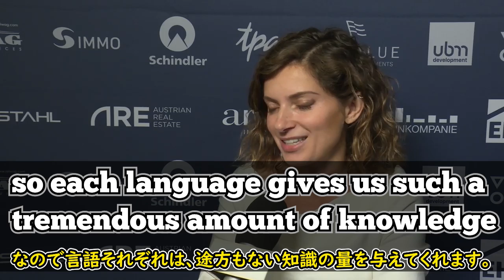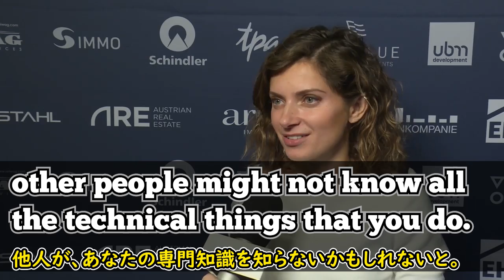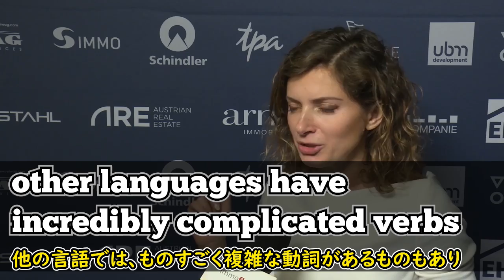[英語ニュース] どのように言語は人の考え方を変化させるか |レラ・ボロディツキー|Lera Boroditsky |日本語字幕 | 英語字幕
Lera boroditsky氏は、言語認知学の科学者であり教授です。

言語が私たちの考え方をどう変えるかについて話しています。内容よりは彼女が英語を話すスタイル、そして英語の発音が印象深かったので、この映像を選択しました。 何が彼女の英語を他に比べて知的に聞こえるのか、映像を聞きながら考えてみてください。

2)  This video modifies an original work by adding texts to the work.

3) This video borrows very small bits of material from an original work.

🔵ATTRIBUTION 🔵